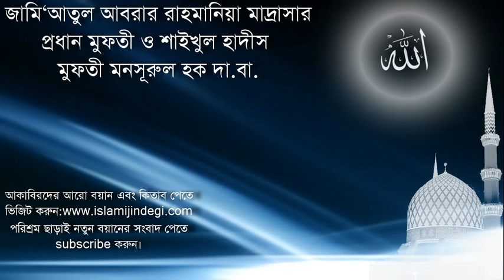Mufti Mansurul Haq উলামাদের মজমা ০২ - -রাজবাড়ি-24.12.2011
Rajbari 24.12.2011